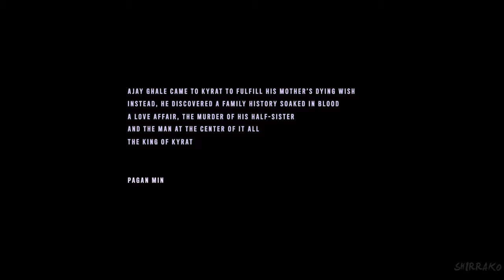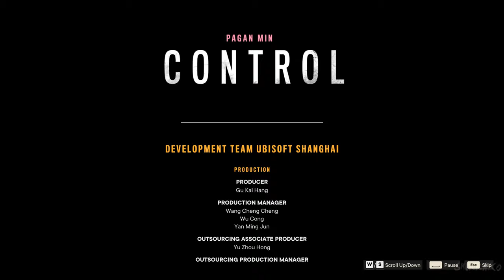FAR CRY 6 Pagan Min Control DLC - All Cutscenes (4K 60FPS)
Far Cry 6 Pagan Control DLC Gameplay Walkthrough PS5 Xbox Series X PC PS4 PRO No Commentary 2160p 60fps HD let's play playthrough review guide